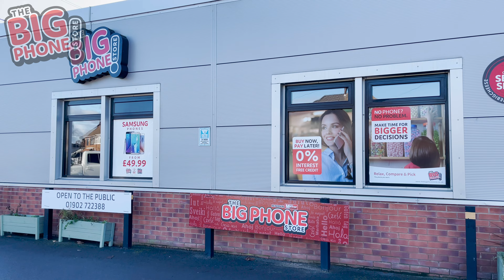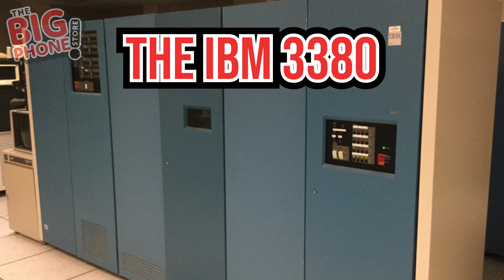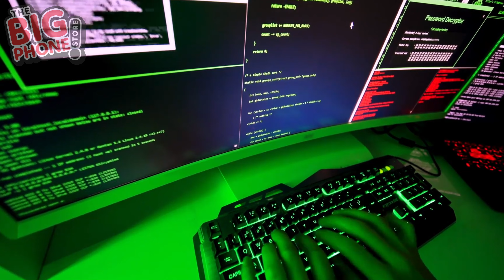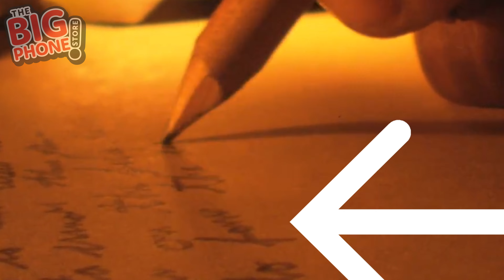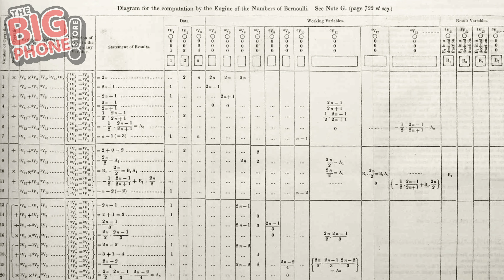5 Curious Computer Facts - They Won't Byte!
5 Fascinating Facts about our curious computer companions. That's right, The Big Phone Store isn't all about phones. We also sell refurbished laptops, macbooks, and other digital devices. These five interesting facts about computers include the heavy beginnings of the first computer, the blinking zone, the cost of the first gigabyte drive, the impact of viruses, and Ada Loveless's algorithms, so let's jump on into it!

--- Why You Can Trust Our Refurbished iPhones ---
1. All come with a 12-month warranty
2. 14 Day Money back guarantee if not happy with any condition
3. All are Tested, certified & fully functional